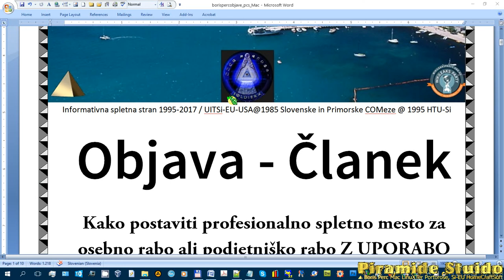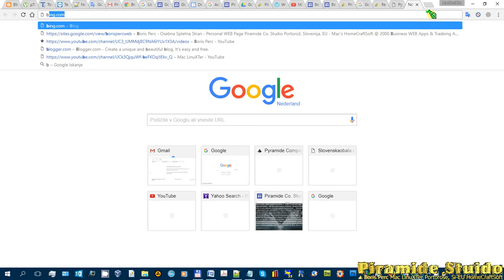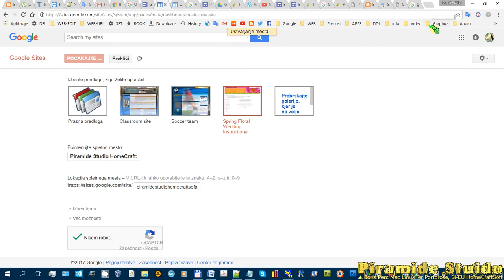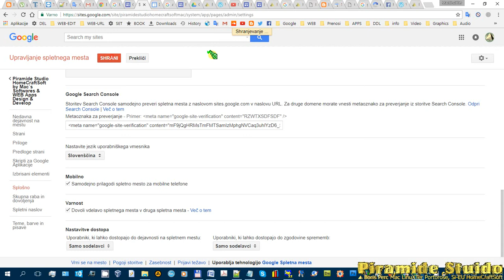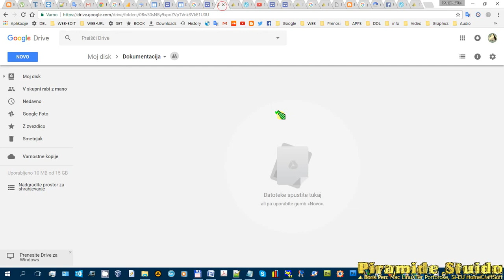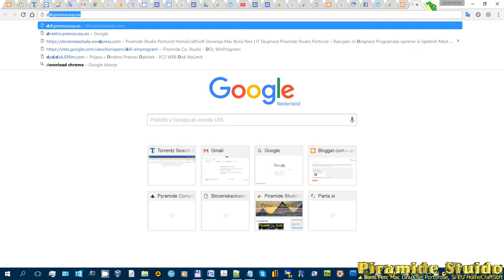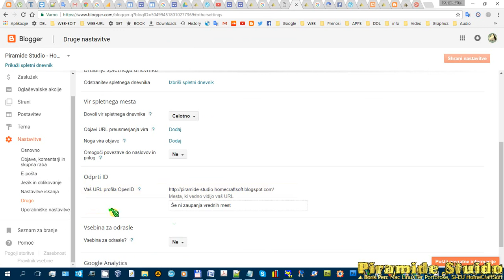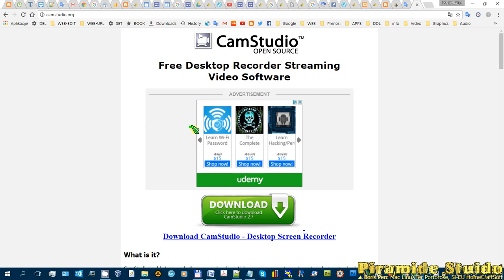Izdelava Profesionalnega Spletnega Mesta Google Business ali Privat Uporabnik Profi WEB Mesto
Izdelava Profesionalnega Spletnega Mesta Google Business Privat Uporabnik Deljenje Dokumentacije WEBApps Mac Boris Perc WEB Design Concept edit HomeCraftSoft WEB Apps DDL Enigma
Izgradnja profesionalne spletne strani oz. postavitve in administracija lastnega spletnega mesta v celoti Google ZA OSEBNO RABO ALI PODJETNIŠKO RABO